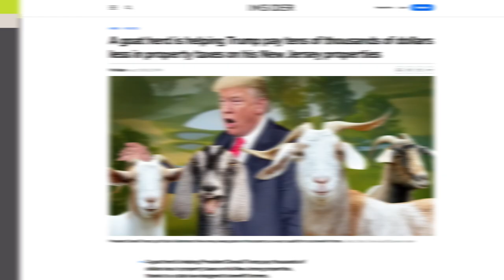Trump Buried His Ex-Wife Ivana In His Golf Course For Taxes?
JOIN THE TAX-FREE WEALTH CHALLENGE NOW! OCTOBER 14-18, 2024!

Join the Free Tax Strategy Accelerator Community!